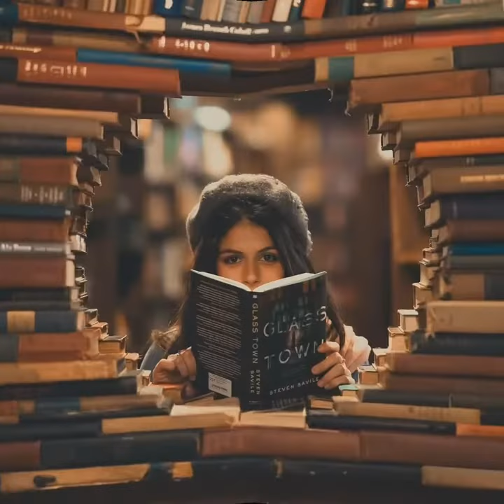Pretty hidden face dpz collection || teenagers girls latest dpz collection || Colour City